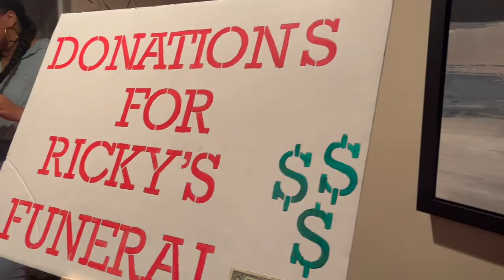VLOGTOBER : HALLOWEEN PARTY Episode 31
Episode 31 -  Zakiya and Pinto finally arrive at the halloween party and guess what?!

Love Y'all
ZakiyaLovesPinto